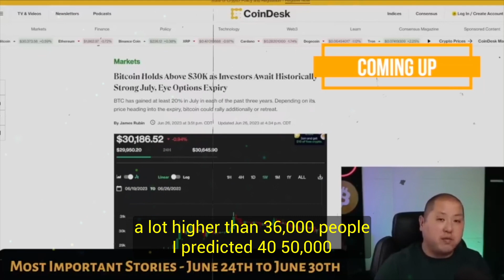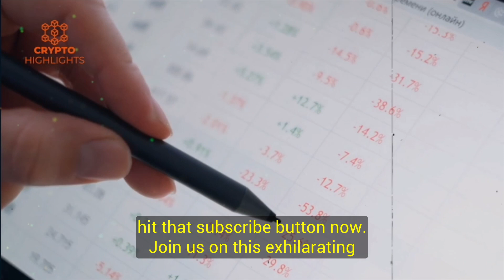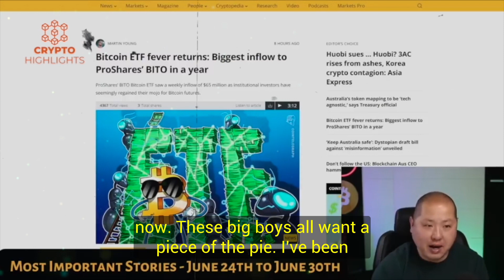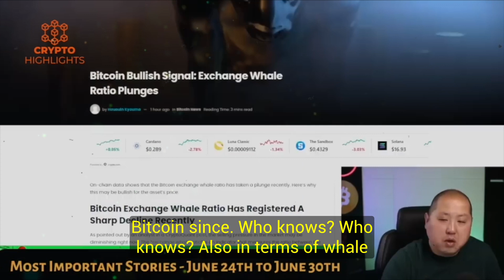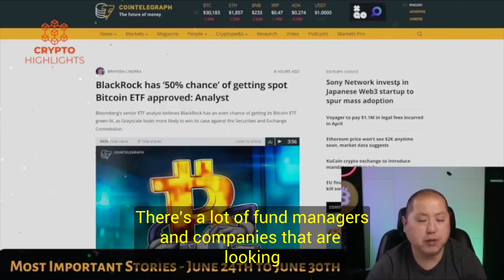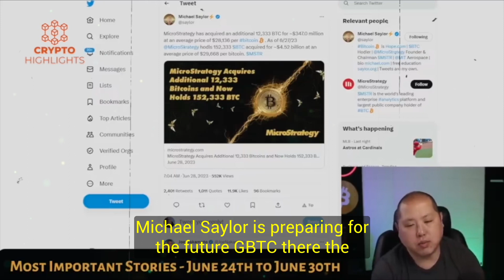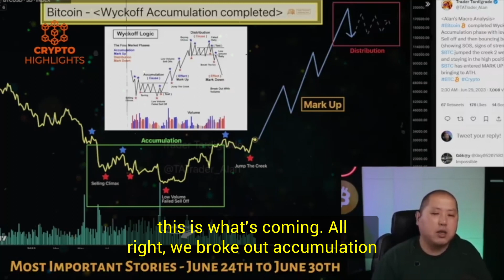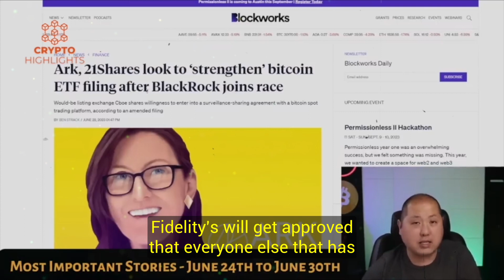Bitcoin Price To Send Shockwaves In July. George Tung Crypto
Bitcoin Price To Send Shockwaves In July. George Tung Crypto Bitcoin News Bitcoin Crash Crypto News

Greetings, everyone! Today, we have a special guest joining us. Please welcome George Tung, a renowned YouTuber, and expert in the world of crypto, Bitcoin analysis, trading, and investment. In this captivating video, George unveils a fascinating revelation: the prominent whales of the Crypto and Bitcoin sector are actively accumulating Bitcoin, hinting at potential price appreciation. Furthermore, he discusses the impact of the renowned asset management firm, Blackrock, and how their involvement could potentially skyrocket the price of Bitcoin within a matter of months.
Prepare to be captivated by George's expert insights and valuable predictions as he sheds light on these significant developments. This is an episode you won't want to miss!
Join us on this exhilarating adventure towards financial growth and success.

Credits --CryptoRus